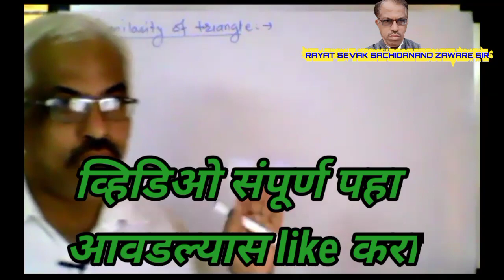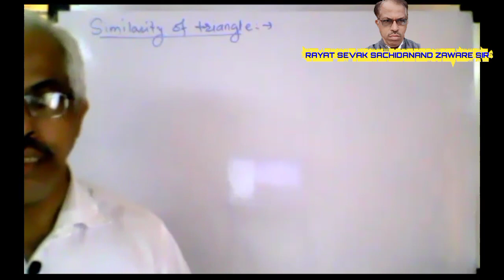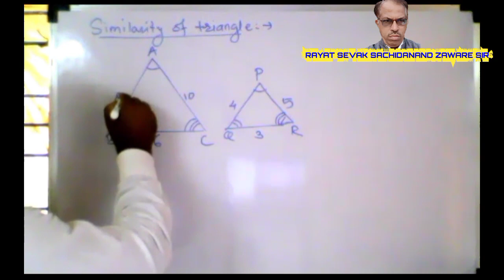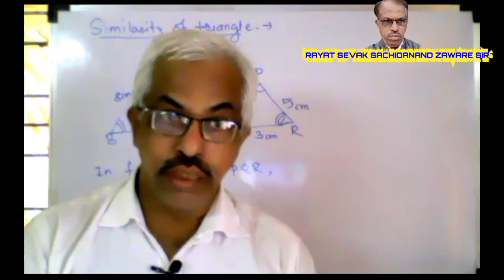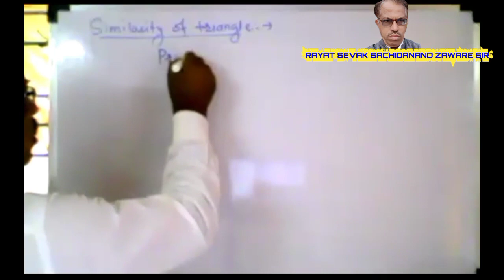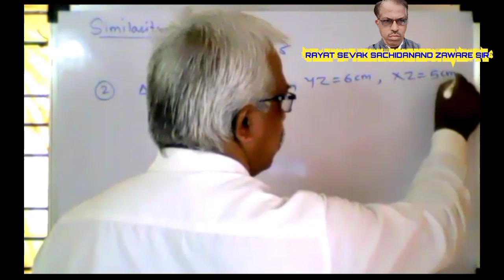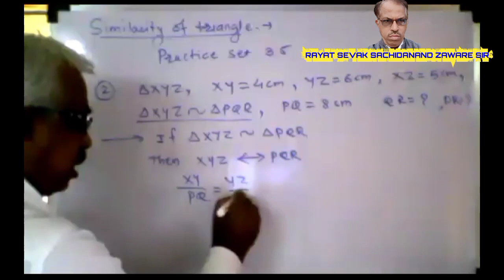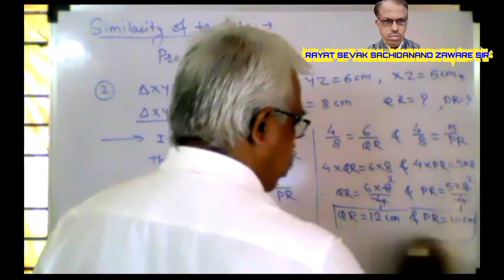9th| Similarity of triangle|त्रिकोणाची समरूपता| practice set 3.5| सराव संच 3.5| geometry| viral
नमस्कार,
     Triangle  या घटकाचे अतिशय सोप्या पद्धतीने स्पष्टीकरण केले आहे...यामध्ये   similarity of triangle या उपघटकांचा समावेश आहे.
Youtube चा हा शैक्षणिक चॅनल आहे...हा व्हिडीओ संपूर्ण पहा. आपणास निश्चितच व्हिडीओ संपूर्ण पाहिल्यानंतर समाधान मिळेल...यानंतर व्हिडीओच्या व चॅनलच्या
या सारखे शैक्षणिक व्हिडीओ ...

RayatSevakSachidanandZawareSir

पुढील व मागील शैक्षणिक व्हिडिओ मिळण्यासाठी

या चॅनलला suscribe करण्यास अजिबात विसरू नका...व subscribe बटना समोर जे बेल आयकॉन हे बटन दिले आहे...त्यावर क्लिक करा.. म्हणजे आपणास सर्वप्रथम मी तयार करत असलेल्या गणिताचे व विज्ञानाचे अनेक शैक्षणिक व्हिडीओ पटकन उपलब्ध होतील.

 कमेंट बॉक्समध्ये आवश्य चांगली व वाईट कमेंट करा...
आपण हा व्हिडिओ संपूर्ण पहा.

पुन्हा मनापासून.
धन्यवाद. !